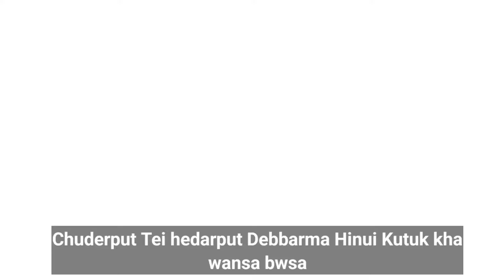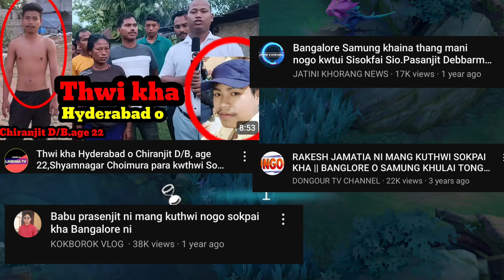Tiprajwk Sinal Tei Wansa Musuk Bwsa Khoroktham Lachimung Rikha || prasun Kanti tripura || Bubagra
Chuderpur Debbarma Hedarput Hinui Sak Nangya Tiprasa No Agartala ni Musuk Bwsa Wansa Khoroktham

Full video Naidi joto buji manai aro 2 ta topic add khaijak hambai.